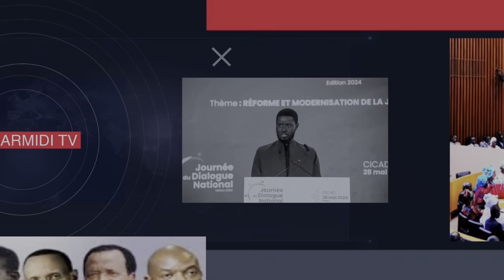conférence de presse de Imam Cheikh Ahmed Tidiane Ndao après sa sortie de pr!son